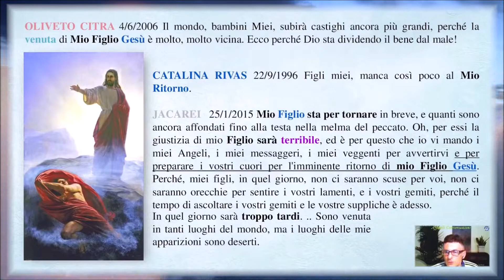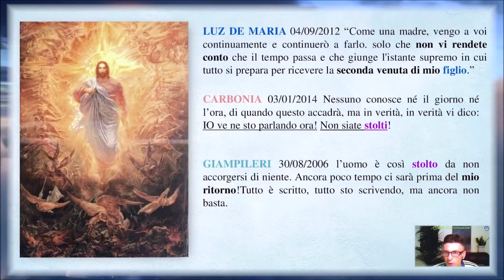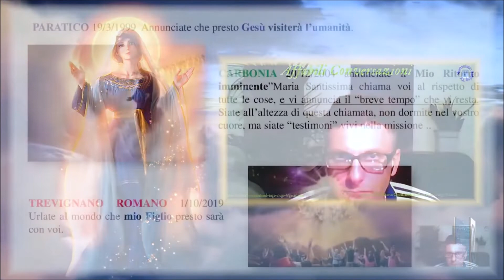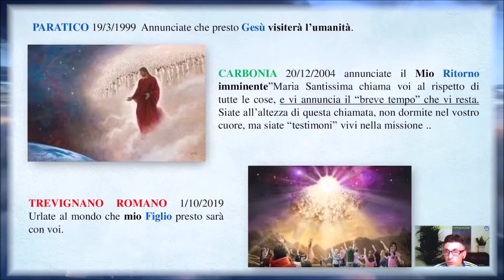Jesus will soon return, none can say "I did not know"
The first goal of Marian messages ( including those of Medjugorje) is to announce the second coming of Jesus, which is imminent. But how can we recognize the exact time when Jesus will return with power and glory? We talk about it with our friend Fabio Tauton